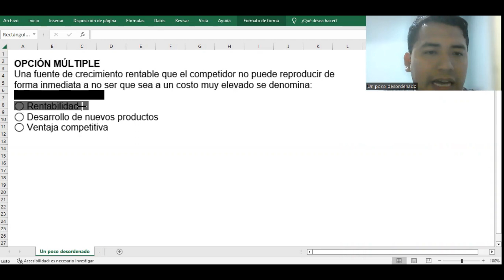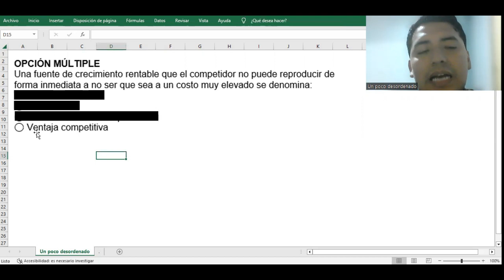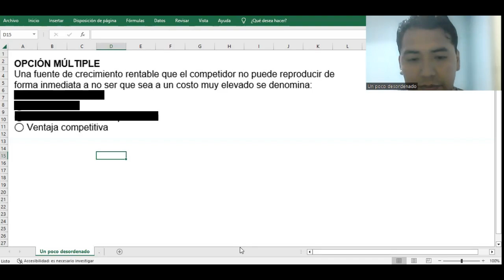Pregunta resuelta sobre la definición de una ventaja competitiva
OPCIÓN MÚLTIPLE
Una fuente de crecimiento rentable que el competidor no puede reproducir de forma inmediata a no ser que sea a un costo muy elevado se denomina:
◯ Cuota de mercado
◯ Rentabilidad
◯ Desarrollo de nuevos productos
◯ Ventaja competitiva